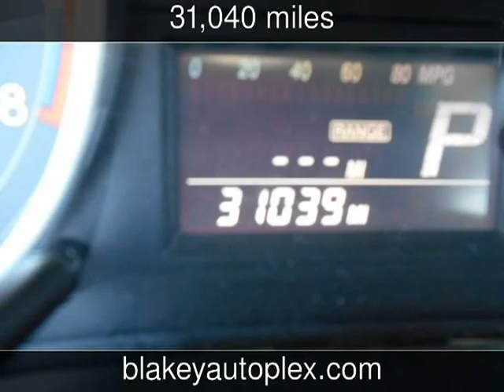2012 Suzuki SX4 LE Popular Used Cars - Bossier City,Louisiana - 2013-07-06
See more details about this used car This 2012 Suzuki SX4 LE Popular with 31,040 miles is for sale at Blakey Auto Plex.